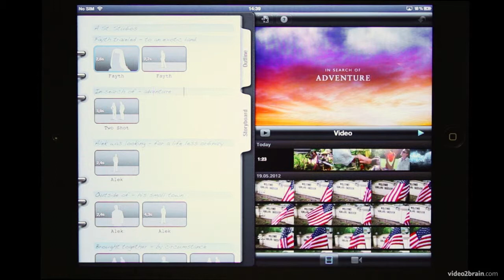Understanding the Storyboard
In this free lesson from video2brain's course, iMovie for iOS, Joseph Linaschke looks at the Storyboard, a great tool that makes building trailers easy. Just drop in the shots that the storyboard asks for, and you're set! For more information on this course, please